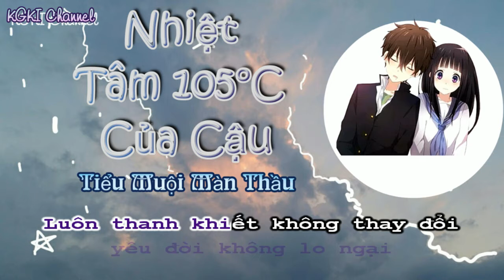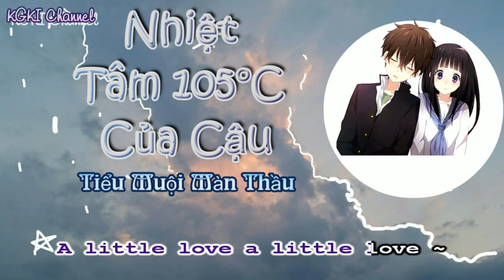[KARAOKE] Nhiệt Tâm 105°C Của Cậu (Lời Việt) - Tiểu Muội Màn Thầu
Song: Nhiệt Tâm 105°C Của Cậu
Nguyên xướng: A Tứ
Lời Việt & Cover: Tiểu Muội Màn Thầu
Hé lu các bạn, cảm nhận của các bạn thế nào về bản kara này, hãy cho Kami biết ở dưới cmt nhé! Thanks so much :33